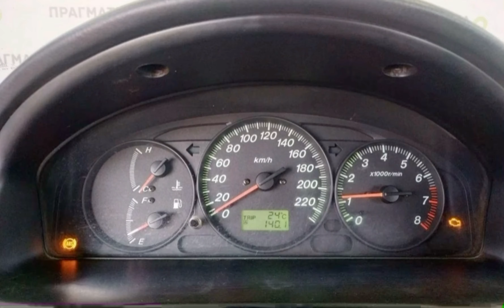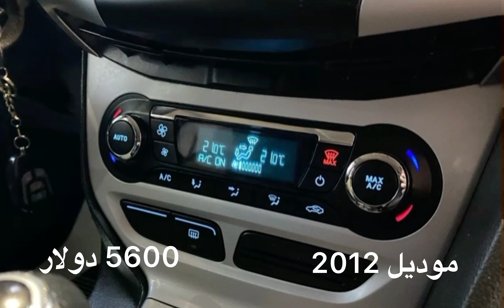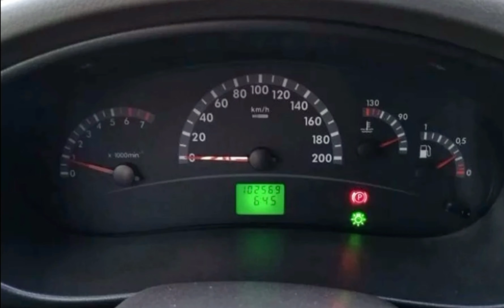اسعار السيارات المستعمله في روسيا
ارخص سيارات في روسيا